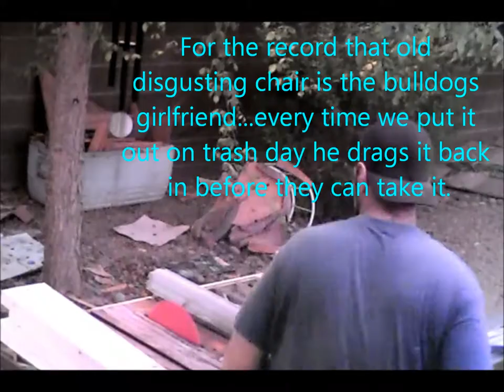how to paint johnny cash, how to carve a sign or image start to finish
Johnny cash - my rendition in wood of his famous 1968 middle finger image in a time-lapse format.